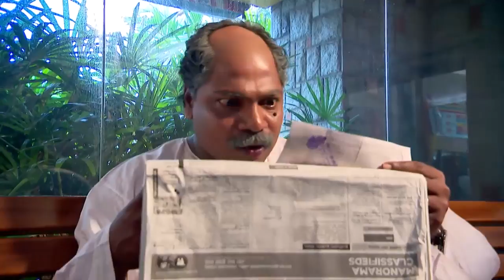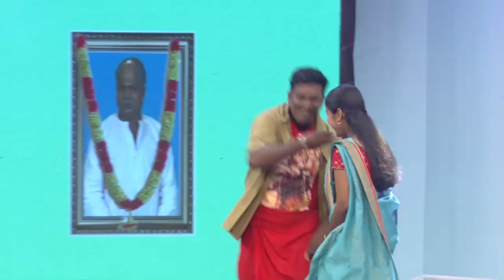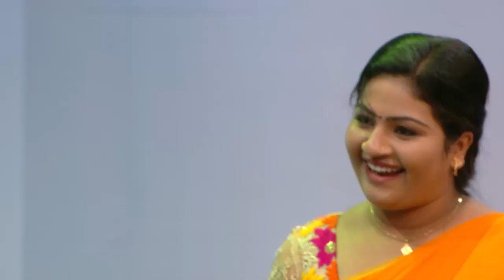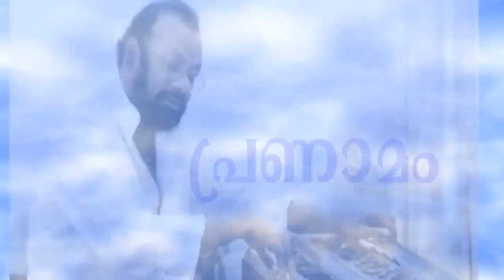COMEDY STARS 2 662 P 22 11 17 PLAIN